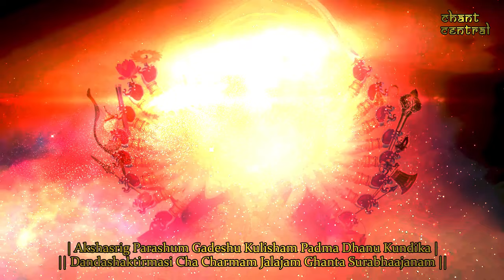Mahishasura Mardini Jaap Mantra 108 Repetitions ( Navdurga Series )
Goddess Mahishasurmardini

| Akshasrig Parashum Gadeshu Kulisham Padma Dhanu Kundika |
|| Dandashaktirmasi Cha Charmam Jalajam Ghanta Surabhaajanam ||
| Shoolam Paasha Sudarshane Cha Dadhati Haste Prasannananaam |
|| Seve Sairibhmardini Aham Mahalakshami Sarojasthitam ||

"The One who hold chanting Rosary , Axe, Mace , water pot , lotus, Bow || Staff, Spear, Sheild , bowl and a Bell that kills demons by its tremendous sound || Trident , Rope, Discuss , all this weapons are hold by killer of all enemies yet the one whose face is always smiling to such Mahalaxmi who sits on huge Lotus I serve myself "

Durga, also known as Devi, Shakti and by numerous other names, is a principal and popular form of Hindu goddess.She is the warrior goddess, whose mythology centers around combating evils and demonic forces that threaten peace, prosperity and dharma of the good. She is the fierce form of the protective mother goddess, willing to unleash her anger against wrong, violence for liberation and destruction to empower creation.

Mahishasura Mardini is the incarnation of Goddess Durga who had taken birth to kill the asura king Mahisasura. Mahishasura was the king who ruled the kingdom of Mahisha or Mahishaka. According to Hindu Puranas, Mahisha was the son of an asura King Rambha who had fallen in love with a beautiful female buffalo named Shyamala. Shyamala was a princess who became a water buffalo due to the curse. Rambha due to his magical powers took the form of a male buffalo and by their union Mahisha was born with the head of a buffalo and human body. Mahishasura has the magical power to take the form of buffalo and human according to his wish. In Sanskrit language, Mahisha means Buffalo.

Mahishasura ruined the life of humans and conquered Earth (Prithvi Lokam) as well as Deva Loka (Swarga Lokam) by attacking Lord Indra, the King of Devas. All Gods and Goddess approached Lord Vishnu for a solution. Thus the powers of Trimurtis - the Trinity of Lord Brahma, Vishnu and Mahadeva - joined together for the creation of Goddess Durga (Mahamaya).

Goddess Durga was incarnated with ten arms, each having different warriors with Lion as her vehicle and possesses the power to destroy the demon rakshas Mahisha. Durga Maa went to fight with Mahisha and at the end of the fierce fight she got victory over Mahishasura. Thus Durga got the name Mahishasuramardini (The one who killed demon Mahisha). As Goddess save the world from the demon, Durga came to be known as the Mother of the Universe who embodies the primeval source of all power.

Note - Compositing Animation and Music Composition has all done by me. Copyright rules apply.